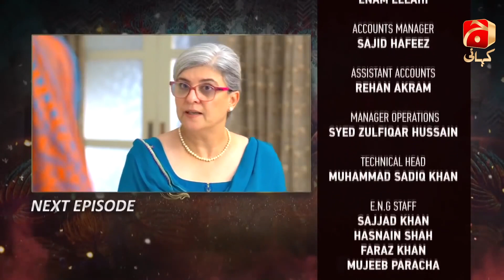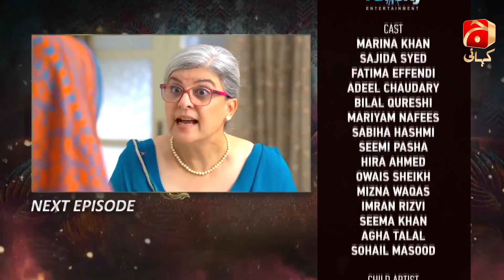Munafiq - Episode 48 Teaser | Bilal Qureshi | Fatima Effendi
Ujala belongs to a middle class family. When her father and brother who work for the rich business woman and politician Mrs. Sabiha meet with an unfortunate deadly factory accident, she pressurizes Ujala’s mother to compromise. As a result, despite her own reservations, Ujala agrees to marry Mrs. Sabiha’s son for the greater benefit of her struggling poor family.

Ujala’s new life in the unfamiliar surroundings of her new rich household go from bad to worse when her new husband rejects her. Will Ujala survive the constant onslaught of challenges? Will she ever be accepted and welcomed as a member of the new household? Or will she surrender to the manipulative plans of her in-laws?

Written By: Hina Huma Nafees
Directed By: Saleem Ghanchi
Produced By: Abdullah Kadwani & Asad Qureshi
Production House: 7th Sky Entertainment

Cast:
Fatima Effendi
Bilal Qureshi
Adeel Chaudary
Maryam Nafees
Marina Khan
Sajida Saeed
Sabiha Hashmi
Mehmood Akhtar
Talal
Hira Ahmed
Seema Khan
Owais Shaikh